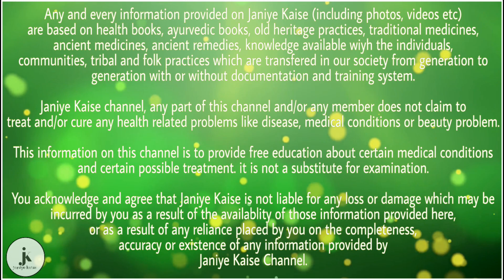लिवर को मजबूत बनाने के लिए अपनाएं ये 3 घरेलू उपाय | health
1. हल्दी का उपयोग कर आप लीवर की सफाई बड़े ही आसानी से कर सकते हैं क्योंकि हल्दी जिगर का पसंदीदा मसाला है। आप हल्दी का इस्तेमाल दाल के साथ या घर में बन रही सब्जियों के साथ करके अपने लिवर को डिटॉक्स कर सकते हैं। हल्दी कई एंजाइमों की सहायता से लीवर की विषाक्तता को ठीक करने में मदद करती है और शरीर से आहार में पाए जाने वाले विषाक्त पदार्थों को बाहर निकालने में लीवर की सहायता करती है।

2. लहसुन में ऐसे तत्व पाए जाते हैं जो लीवर को स्वस्थ रखने के लिए काफी कारगार उपाय है। इसके लिए रोजाना एक कली लहसुन का सेवन करें। यह शरीर में मौजूद हानिकारक पदार्थों को बाहर निकालने में मदद करता है।

3. दिन में एक बार नींबू की चाय, सलाद या पानी में निम्बू लें। निम्बू शरीर से विषाक्त पदार्थों को निकालने में सहायक होता है। यह अग्नाशय की पथरी न को विकसित नही होने देता। इतना ही नही यह आपके हाजमे को भी बढ़ाता है